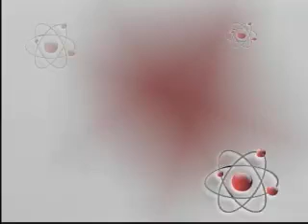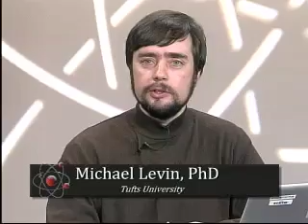2/21/12: Harnessing the Bioelectric Potential of Cells for Regeneration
Michael Levin, Ph.D., Vannevar Bush Professor in the Department of Biology, Tufts University, and Director of the Tufts Center for Regenerative and Developmental Biology. Minute voltage variations in cells orchestrate crucial functions such as anatomical development in the embryo, defense mechanisms against cancer, the repair and in some organisms regeneration of damaged organs and limbs.